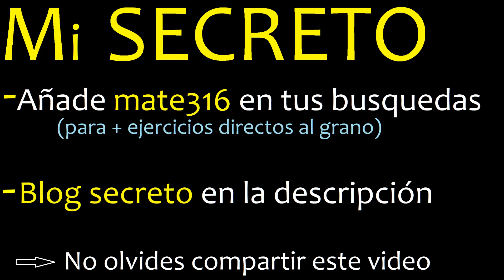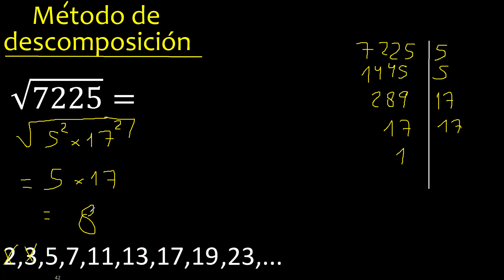Raiz cuadrada de 7225 , metodo de descomposicion , descomponiendo , proceso mcm